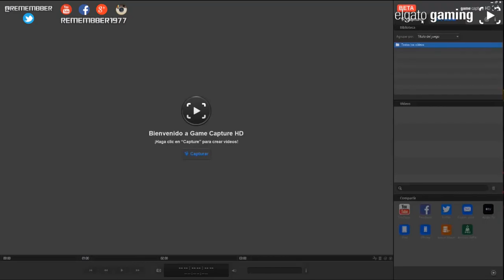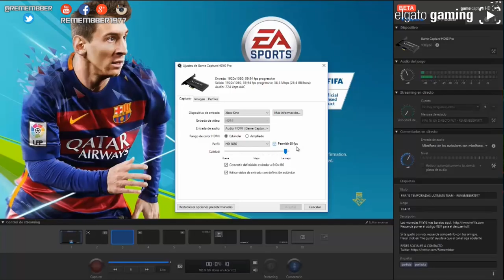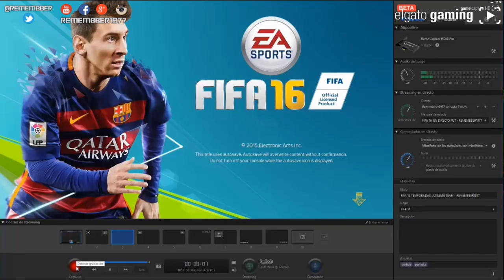ELGATO GAME CAPTURE HD 60 PRO 1080 & 60FPS UNBOXING/TUTORIAL.